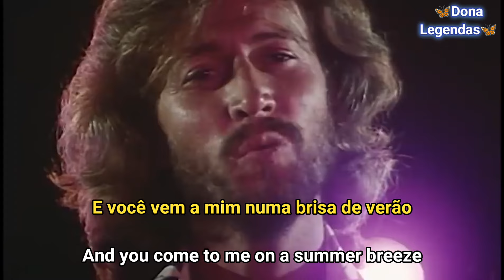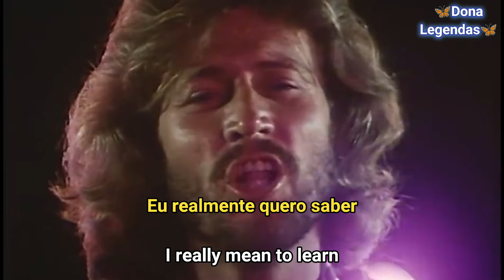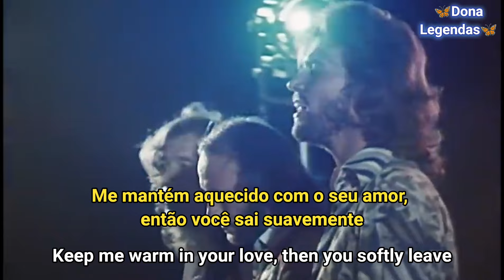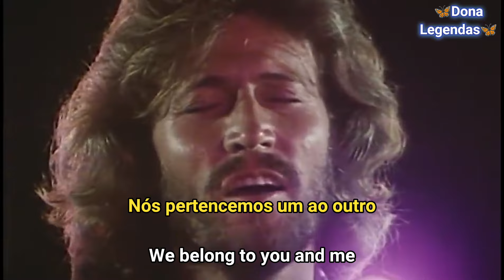Bee Gees - How Deep Is Your Love (Tradução)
Wikipédia: "How Deep Is Your Love?" é uma canção escrita por Barry, Robin e Maurice Gibb dos Bee Gees e lançada como single no ano de 1977.
Foi originalmente escrita para compor a trilha sonora do filme Saturday Night Fever, estando presente no álbum oficial do filme, tendo se tornado um grande sucesso dos anos 1970. Foi ainda a música com mais adaptações de todos os tempos, com mais de 400 regravações.[carece de fontes]
A canção está na posição de número 366 da lista da revista Rolling Stone das 500 Grandes Canções de Todos os Tempos.

🎧Legenda Adaptada Para Ser Melhor Entendida E Interpretada🎧